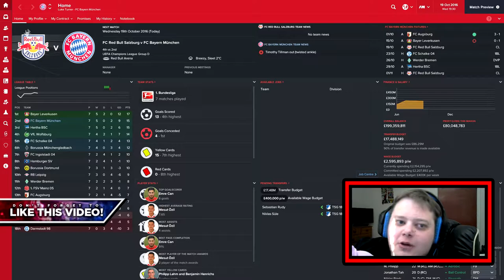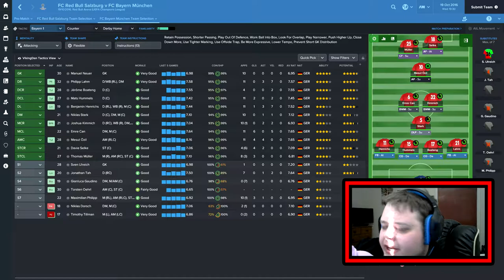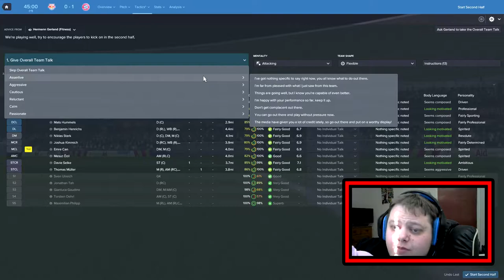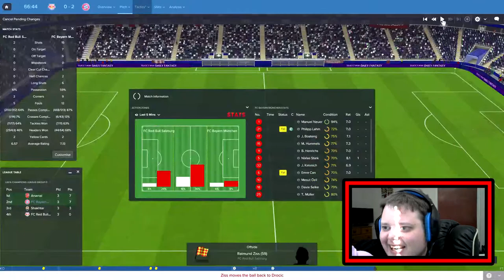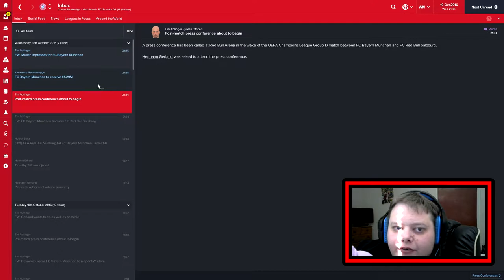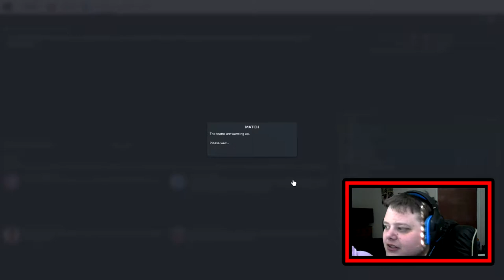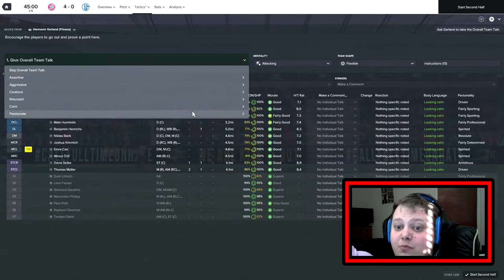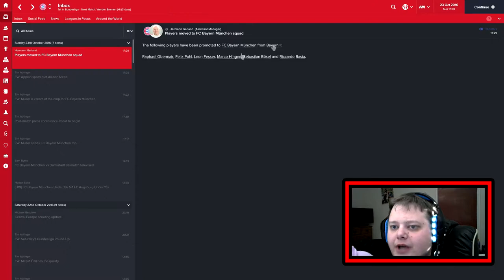Bayern Munich Let's Play FM17 - Homegrown Challenge - Red Bull Salzburg & FC Schalke Part 3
Can I hit 5 likes for the BRAND NEW SERIES

Red Bull Salzburg in the Champions League & FC Schalke in the Bundesliga Double

In this Bayern Munich Let's Play on Football Manager 2017, I have taken up the challenge of using only Homegrown Players. This means that I can only use German born players.

So I have had to sell all of the talent that Bayern had to bring in World Class German players and High potential German Wonderkids.

My gaming and Recording setup

2 x Acer Monitors
Intel Core i5-4460 CPU
16GB RAM
Gigabyte Technology H81M-S2H Motherboard
Nvidia GeForce GTX 750 Ti Graphics
Logitech G105 Gaming Keyboard
Logitech G402 Hyperion Fury Gaming Mouse
Logitech G430 Gaming Headset
Logitech C270 HD Webcam

(I get commission every time you purchase something with these links)